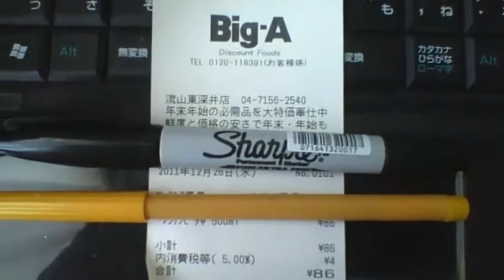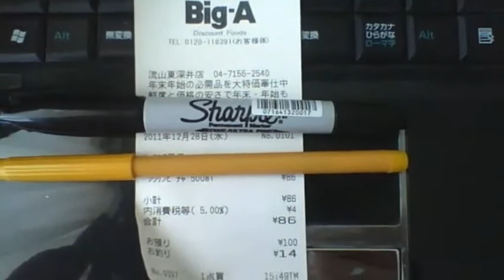【俺様のレシート紹介】千葉県流山市 Big A流山東深井店 20111228 【世界のイケメン】